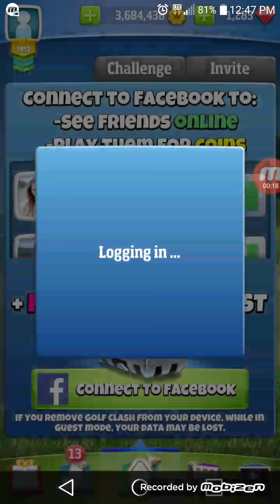Golf clash Kevin vs Andrew episode 1